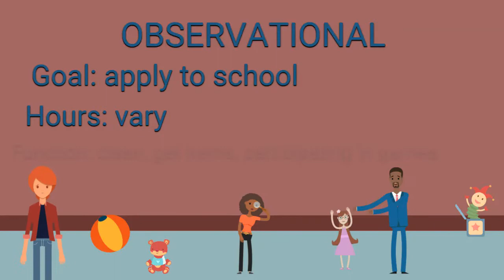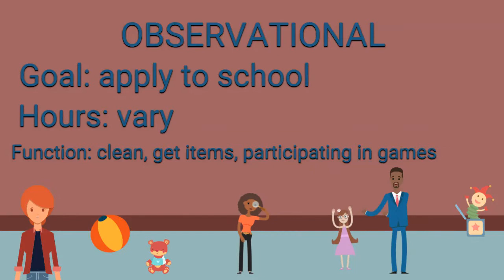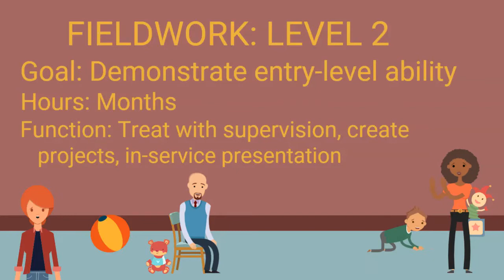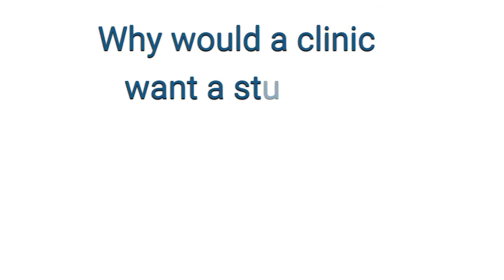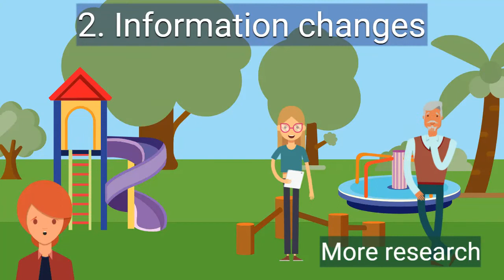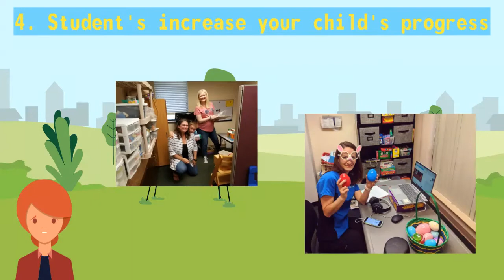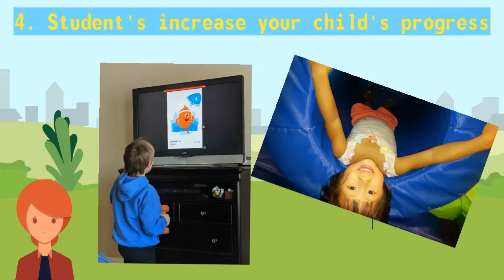What Does it Mean to Have a Student Work With my Child?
A short video about the types of students that you may come into contact with while your child attends therapy sessions at Therapedia, LLC.
Created by Kristine Weir, OTS